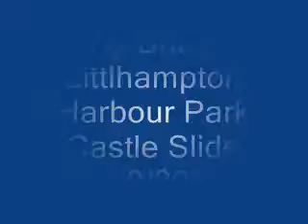LUCY at Harbour Park 20/9/08, Littlehampton.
Lucy and her first go down the castle slide at Littlehampton West Sussex